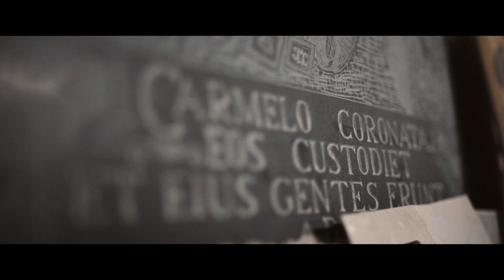Amalinze - L'ultimo giorno di festa 2021 feat. Vincenzo Romano (prod. CNR)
Prod. CNR

Video a cura di Alfonso Nappo

Fotografia di scena: Serena Pepe

Si ringrazia Marco Pepe del Tosello 'ra Tuppona.

Testo:
l’ultimo giorno di festa respiro la tristezza
la nostalgia che rimpiazza l’attesa
l’ultimo giorno di festa in fotografia
coglie i volti esausti ma mai sazi sembra bulimia

dopo 5 o 6 mesi i ricordi sbiaditi
o meglio poi si confonderanno con quelli
delle feste degli anni passati
perchè le vivo intensamente e sono simili

le cose che facciamo, senza fare attenzione
automaticamente perchè è per tradizione
ed immensa devozione, la festa è dentro non cambia
cambiano le persone
non mi tocca, sento la vibrazione

dove si balla è questa la domanda
addo s'abballa? addo s'abballa?
il passaparola la linfa la chimica le reazioni
la città è magnifica così ma la festa è dentro portoni

inde e curtine o viernarì che tammorre e che nacchere
per 4 giorni non si fermeranno come un disco
s'araprono 'e porte ra chiesa
una preghiera alla signora dei cieli e si scappa da Don Prisco

o viernarì addeventa sabato
e l'addore che s'aiza 'ra ogni angolo
e' nove 'a matina stamme stise
è a jurnata 'ra mamma e tutte e pavanis

la notte il ritmo non si ferma
arriviamo al lunedì la processione fa da sveglia
le tammorre poste ai piedi della statua in santuario
a salutare la regina si innalza la preghiera del tammorraro ma

l'urdemo juorno 'ra festa s'abballa ancora!
dove si balla? dove si balla?
l’ultimo giorno di festa è un passaparola